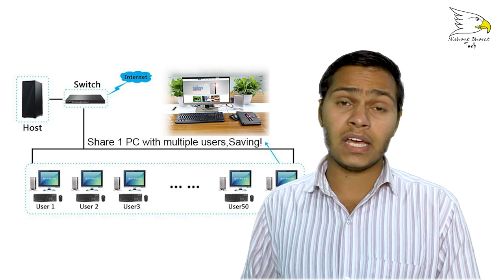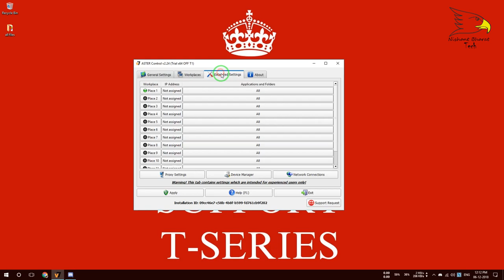How To Use Two Workstation In Single CPU | Explained | Nishant Choudhary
ASTER is a program (and only a program!) which allows to create a few workplaces on base of a single PC.

ASTER is a multiseat software for Windows XP/7/8/10. ASTER does not use any thin clients and terminal stations, i.e. ASTER is analog of such multiseat programs, as MS MultiPoint, SoftXpand, Betwin, Userful, etc. ASTER is being successfully used not only for equipping of computer classes, libraries, offices and Internet cafes, but even for games and video!

To create an additional workplace, you just need to connect to system block an additional monitor, keyboard and mouse (and if it is needed - microphone, speaker, joystick or gamepad).

Monitors may be connected by VGA/DVI/HDMI/DP cables. IT is also possible to use external monitors (preferably DisplayLink monitors) via USB or WIFI/LAN connections. After installing and launching, ASTER will provide each users with its own independent desktop.